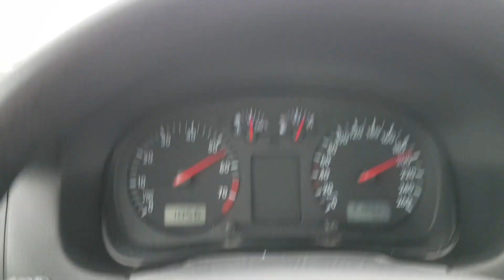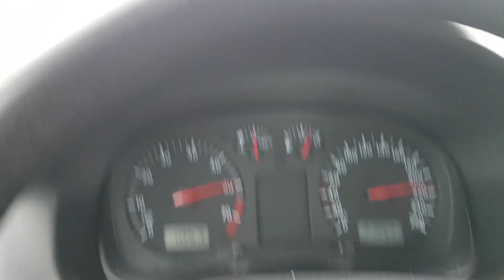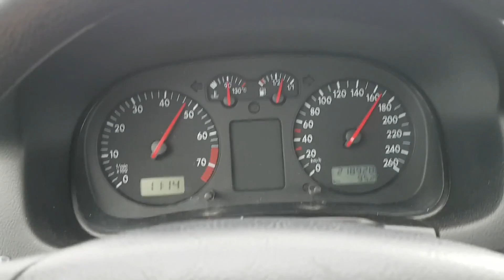3.FELGENSATZ, 211 KMH GEBALLERT MIT DEM BORA, ES WOHNEN NICHT NUR RENTNER IN BAD HARZBURG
Hallo Leute,
Aller guten dinge sind drei.
Heute hole ich die 16 Zoll Felgen für den Golf VR6 Umbau.
CMS 9Jx16 ET 25 und ET15